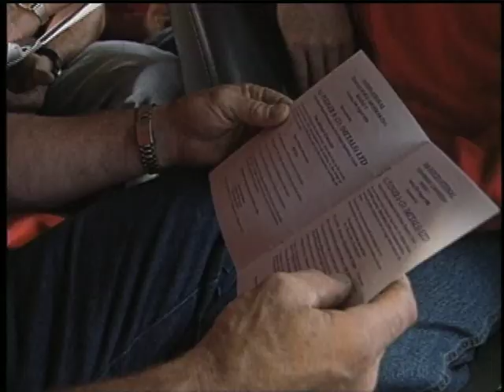Farrier Olympics 1996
A story from 1996 on CBC's Country Canada about a Canadian farrier team taking on the world's best at Kenilworth, England.